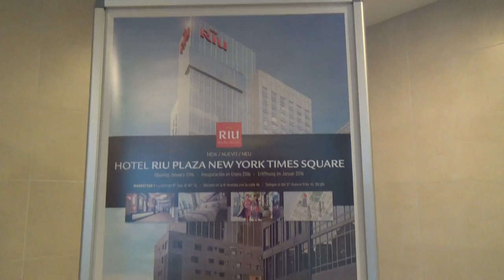Riu Plaza Miami Beach Miami Florida Osten - RIU Plaza New York Times Square